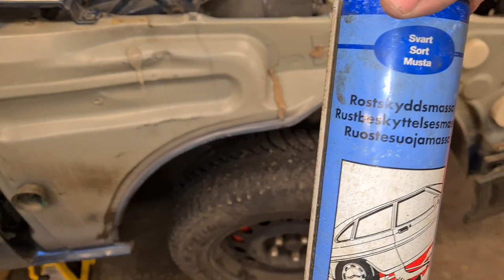Byter framskärm på Volvo 940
Detta avsnitt i föjetången om att fixa till den atlantic blåa 940n byter vi framskärm (som lackades i förra avsnittet). Visar vart alla bultar finns, vad man behöver lossa för att komma åt dom samt lite tips och tricks man kan passa på att göra när man ändå har loss skärmen.

Till detta behöver vi:
* 10, 13 och 17 hylsor.
* domkraft eller möjlighet att lyftabilen i framkant.
* skyddsglasögon

* rostskyddsmassa
* elektronikspray / oxidrengöringsspray eller dylikt.